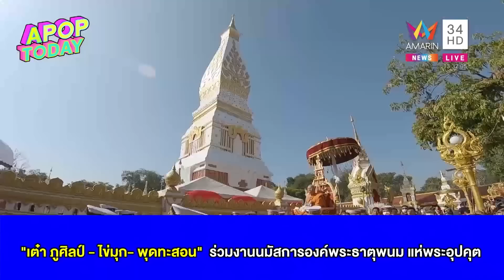“เต๋า ภูศิลป์ – ไข่มุก- พุดทะสอน” ร่วมงานนมัสการองค์พระธาตุพนม แห่พระอุปคุต | Apop Today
วันที่ 29 มกราคม 2566 เวลา 09.00 น. บริเวณริมฝั่งแม่น้ำโขงในเขตเทศบาล ตำบลธาตุพนม อ.ธาตุพนม  จ.นครพนม   ก่อนที่จะเริ่มงานนมัสการวันแรกจะต้องมีการประกอบพิธีศักดิ์สิทธิ์ตามประเพณีความเชื่อคืออัญเชิญองค์พระอุปคุตมาปกปักษ์รักษา  ปีงานจัดขึ้นระหว่างวันที่ 29มกราคม–6กุมภาพันธ์2566ซึ่งมีพลังศรัทธาประชาชนนักท่องเที่ยวข้าโอกาสพระธาตุพนมมาร่วมพิธีนับแสนคน พร้อมศิลปิน เต๋า  ภูศิลป์  / พุดทะสอนสาวลาวใต้ / ไข่มุก รุ่งรัตน์และข้าวทิพย์  ธิดาดิน  รวมถึงทีมงานมาร่วมพิธีอัญเชิญพระอุปคุตแห่เครื่องสักการะบูชาถวายเป็นพุทธบูชาต่อองค์พระธาตุพนมเพื่อเป็นสิริมงคล